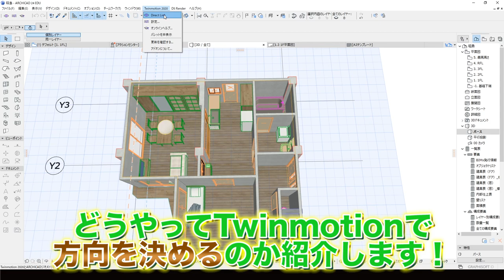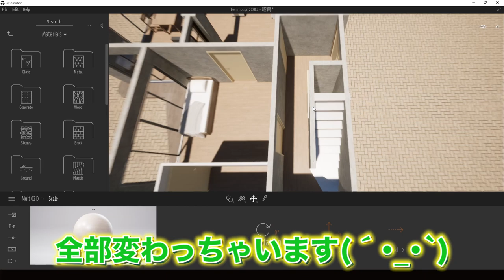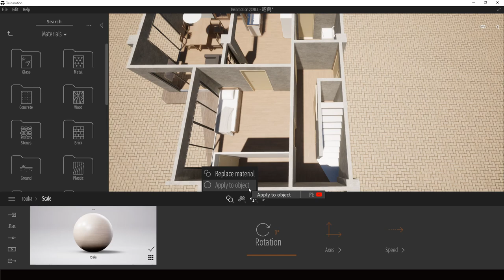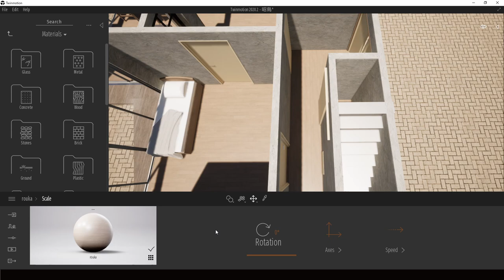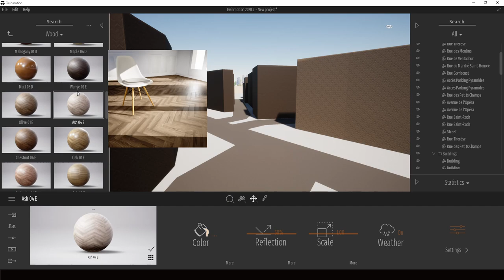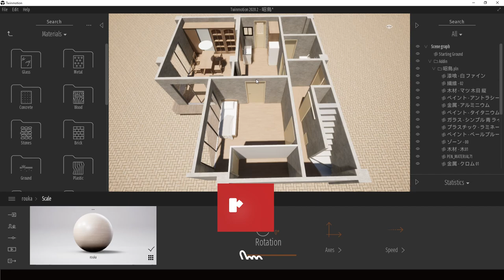【Twinmotion】同じマテリアルを個別化する方法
2022/07/09より応募フォームをオープン

○一言　覚えておくべし。

18時に動画アップしています。お楽しみに😊